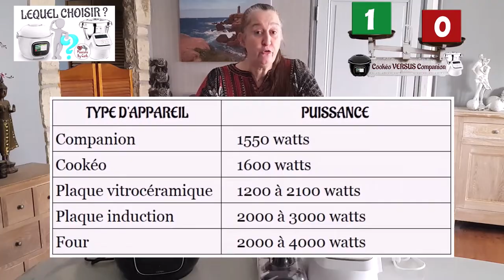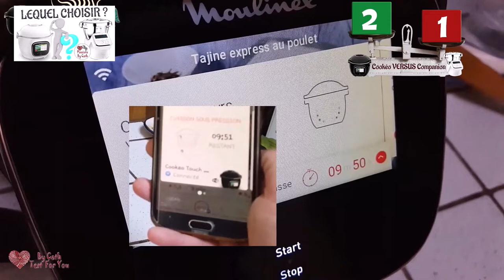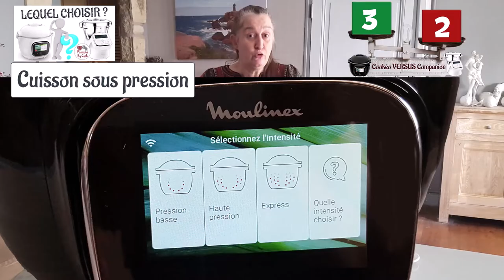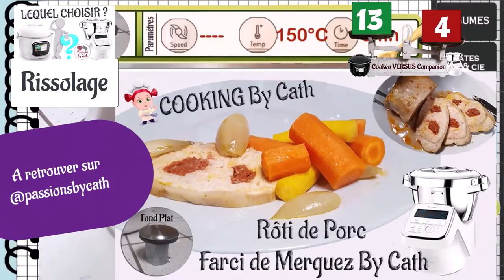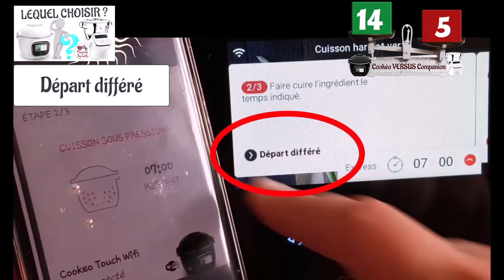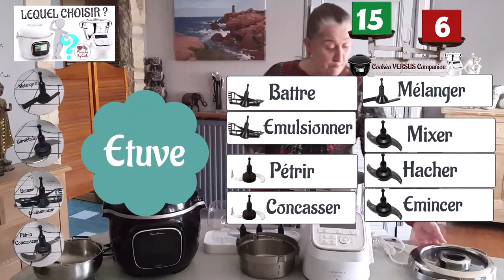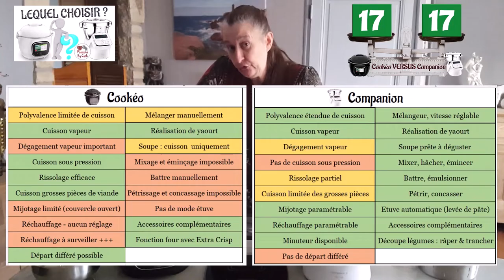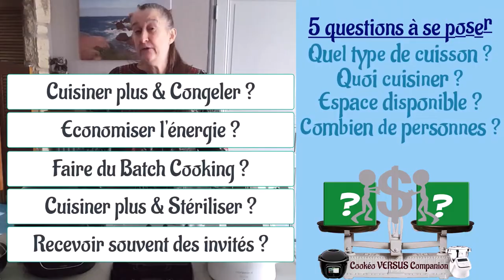Cookéo vs Companion : Lequel Choisir ? - La Bataille des Robots Cuiseurs Moulinex (Version 2)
Dans cette version 2 de la vidéo "Cookéo vs Companion : Lequel Choisir ?" j'ai refait la bande son qui était de mauvaise qualité en raison du chant de mes calopsittes.

Cette nouvelle version,  plus audible, peut néanmoins présenter des petits décalages de son puisque refaire intégralement la vidéo aurait demandé trop de travail ...

J'y ai également inclus un oubli lors de la version 1 avec l'ajout du mini bol du Companion.

Quelle est la différence entre un robot Companion et un Cookéo de Moulinex ?

Je suis très souvent sollicitée pour repondre à cette question récurrente. Il était donc temps d’y répondre et d'apporter les précisions nécessaires pour faire le bon choix en dressant un comparatif entre le robot Companion et le Cookéo de Moulinex.

CONNAITRE LES PRIX ACTUELS :
Le Companion :
Chez Amazon

Le Cookéo :
Chez Amazon

SOMMAIRE DE LA VIDEO :
00:00 – Introduction et sommaire
00:50 – Présentation générale
02:10 – Les points communs
05:15 – La cuisson des aliments – les similitudes
07:05 – La cuisson des aliments – les différences
12:10 – Volumes & capacités
13:10 – Comparatif de la fonction Mijotage
18:15 – Comparatif de la fonction Rissolage
19:30 – Comparatif des fonctions Réchauffage
21:30 – Départ différé
21:50 – Bilan des polyvalences de cuisson
22:30 – Réalisation de soupes
22:55 – Les accessoires inclus
24:00 – Réalisation de yaourts
24:18 – Les accessoires complémentaires
28:00 – Bilan des fonctionnalités
28:20 – Comment faire le bon choix ?
33:40 – Conclusion

N’hésitez pas à partager mes publications en taguant @PassionsByCath

♡♡♡ By Cath Test For You ♡♡♡
🐘💗🐘 Passions By Cath 🐘💗🐘

♡♡♡ ME REJOINDRE ♡♡♡
GROUPE FACEBOOK : Companion Cooking & Conservation By Cath)